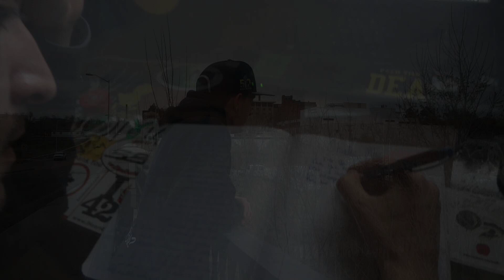Frank G. - "Chasing Mine" - Official Music Video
Clydesdale Entertainment presents the official music video for the single "Chasing Mine" from the album "F.A.D.E.D.".

Song Produced by Lewdite.

Shot & Edited by SoCoFromScratch Productions.